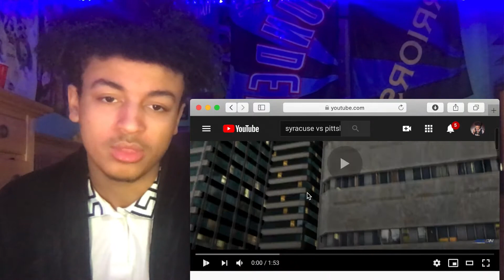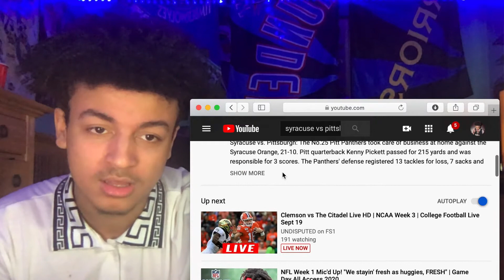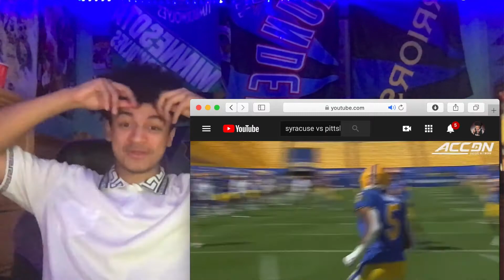PITSBURGH VS SYRACUSE FOOTBALL | COLLEGE FOOTBALL REACTION